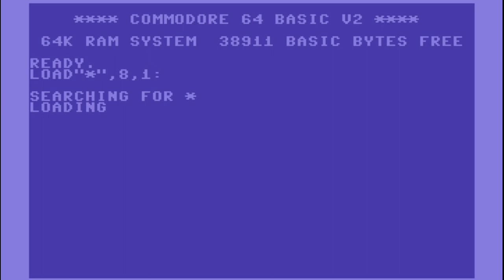C64 Game: Das Geheimnis der Pyramiden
Translated some of it to see what it was about. Bit of a bore but would have been interesting for '80s kids who liked selective answers adventures.